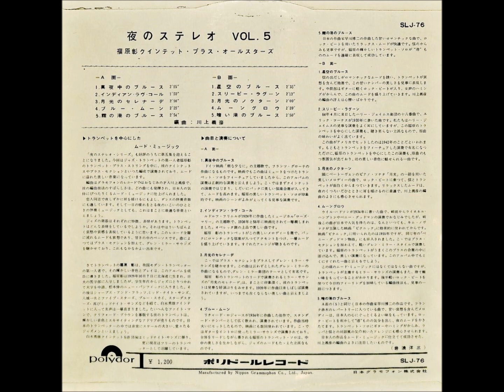福原彰 「インディアン・ラヴ・コール」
夜のステレオ　VOL.5

福原彰クインテット・プラス・オールスターズ
編曲：川上義彦

ポリドール・レコード　　SLJ - 76
日本グラモフォン株式会社　　￥1,200